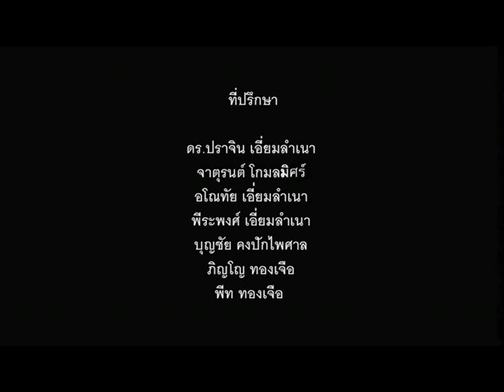XO TV EP90 Part2 : Team Eakie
THAILAND TUNING CARS MAGAZINE